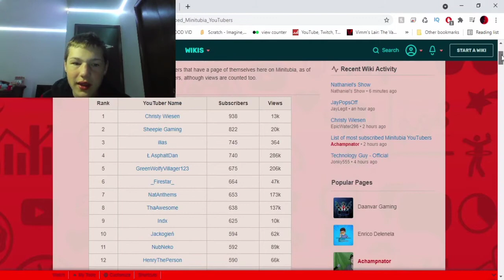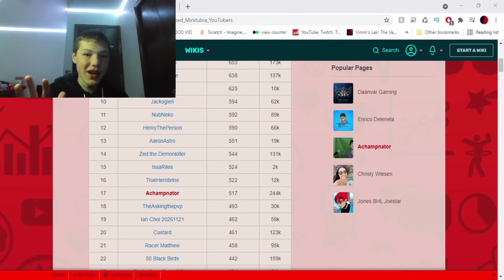I NEED YOUR HELP! (I Can Get MY Own Wiki?!) (READ DESCRIPTION)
Anyway Edit what you want like i said in my video I dont know how to write a wiki. If you help on the wiki... I WILL SHOUT YOU OUT IN A VIDEO COMING SOON!!! (EDIT: WE'RE THE NUMBER ONE MOST POPULAR PAGE!)
The edit rn is funny lol
I NEED YOUR HELP! (I Can Get MY Own Wiki?!)